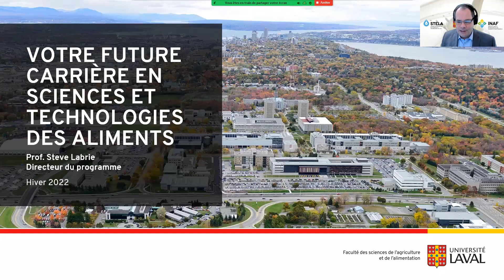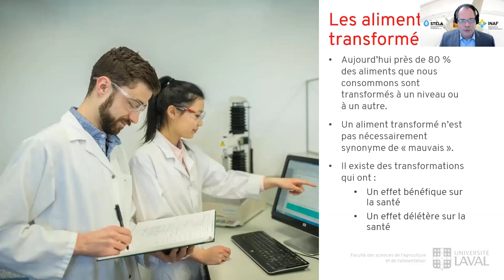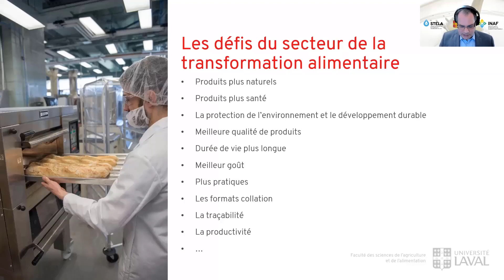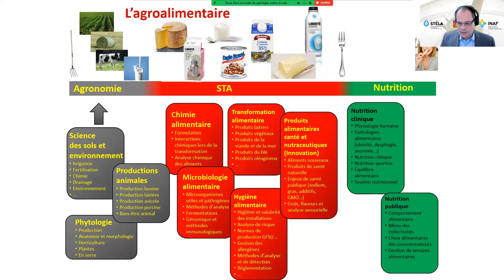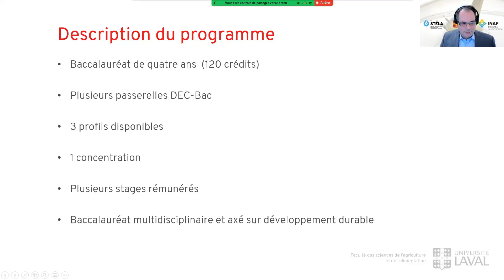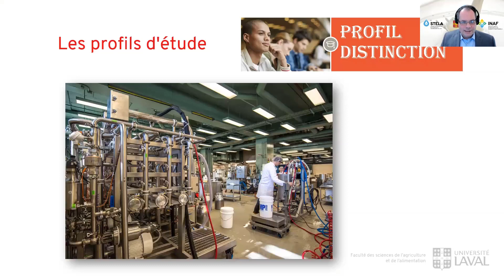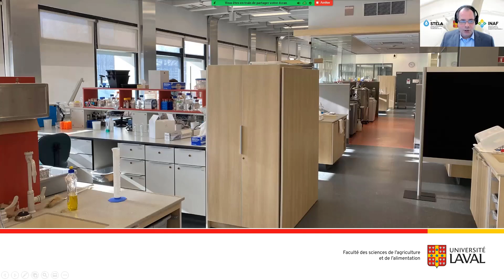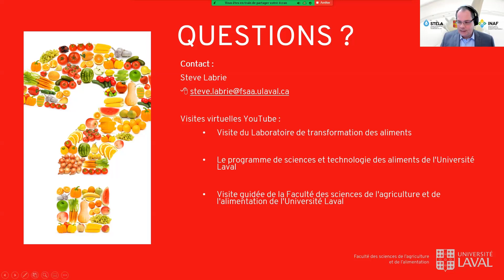Sciences et technologie des aliments